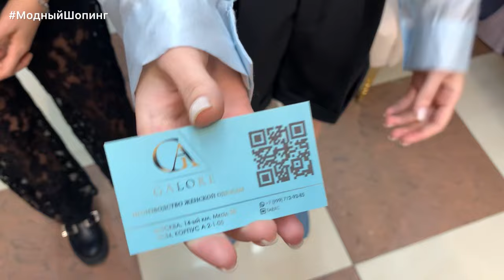ТРЕНДЫ ВЕСНА-ЛЕТО 2024❤️‍🔥Модная женская одежда💃ПЛАТЬЯ, БЛУЗКИ, ЮБКИ, БРЮКИ. Трикотаж, шифон, шитье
*ОБЯЗАТЕЛЬНО СКАЖИТЕ ПРОДАВЦУ, ЧТО НАШЛИ ЭТО ВИДЕО на канале Модный Шопинг*

Москва, ТЦ Садовод, корпус А, 2 этаж, линия 1, павильон 05
Москва, ТЦ Садовод, корпус Б, 2 этаж, линия В, павильон 77-79
Опт в Розница